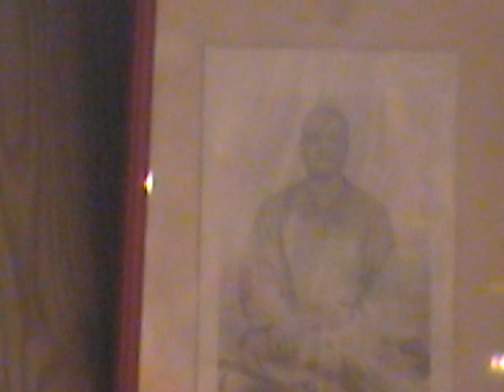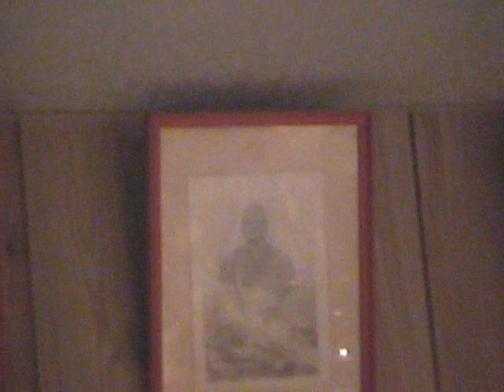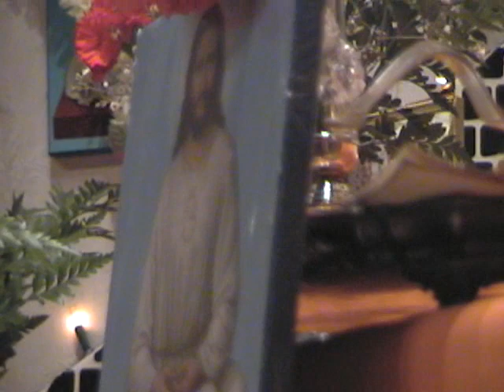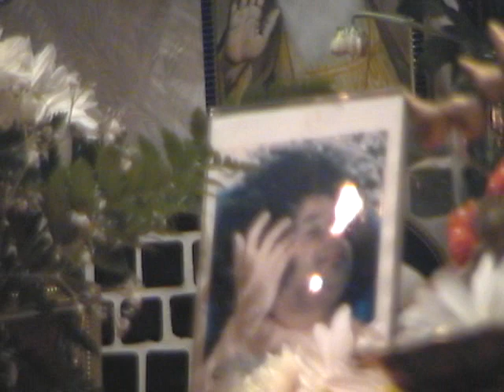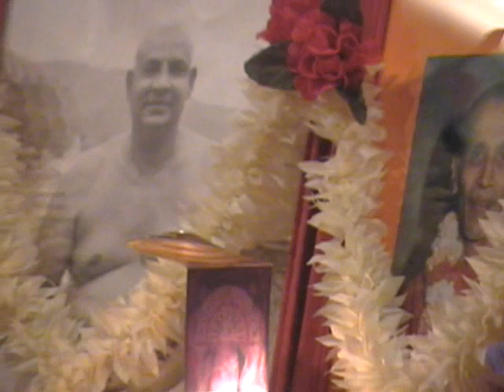19990708- Adhyatma nandji in LA- 8 Min: At SHACHI HM- @ Mithaiwala HM-Lexus Accident- TAPED 1H-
19990708pm0816 to19990720pm0202MDV  .wmv -  -

DETAIL: 00:  Adhyatma nandji in LA- 8 Min: At SHACHI HM- @ Mithaiwala HM- @ SanDiego-

59 Lexus Accident-  TAPED 1:00:55-